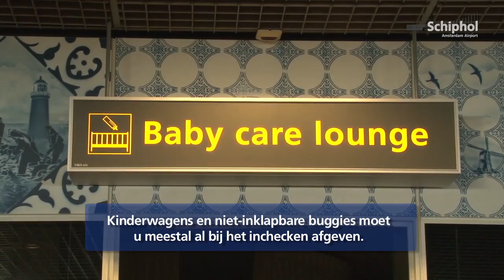Wist u dat... over reizen met kinderen via Schiphol?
Reist u met een of meerdere kinderen? Dan gelden er speciale regels. Informeer hierover bij uw luchtvaartmaatschappij. Schiphol biedt diverse voorzieningen voor kinderen. Zo is er een Baby care lounge en een 'Kids forest'.